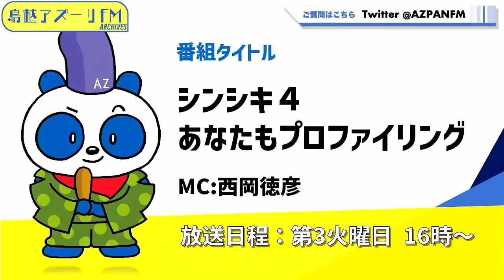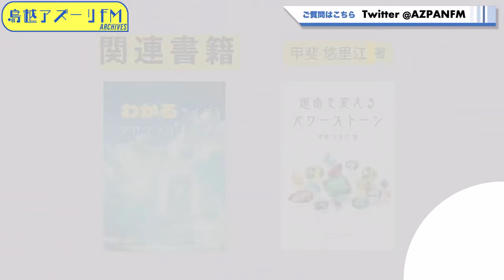2024年03月19日配信 シンシキ４ あなたもプロファイリング MC：西岡徳彦 ゲスト:原弥生(フリーアナウンサー、声とセールスの専門家、シンシキアカデミー波動ボイス学校校長)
MC：西岡徳彦
ゲスト:原弥生(フリーアナウンサー、声とセールスの専門家、シンシキアカデミー波動ボイス学校校長)